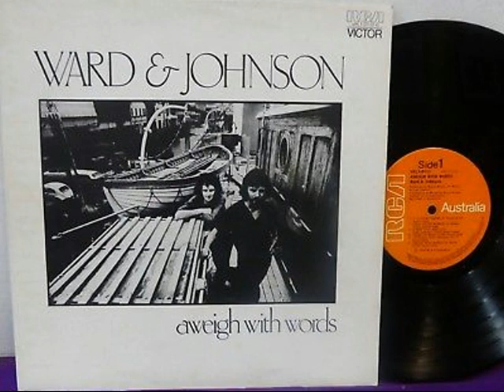COAL HOUSE WOMAN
From the 1976 RCA album release 'AWEIGH WITH WORDS' by AL WARD & DAN JOHNSON